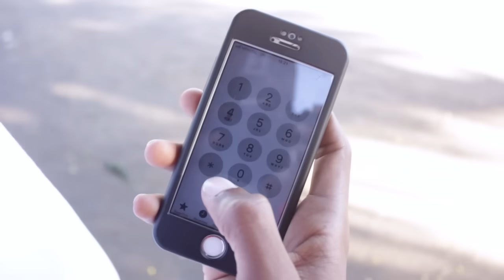Quem fez Txuna no meu cell? #1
Divirtam-Se!